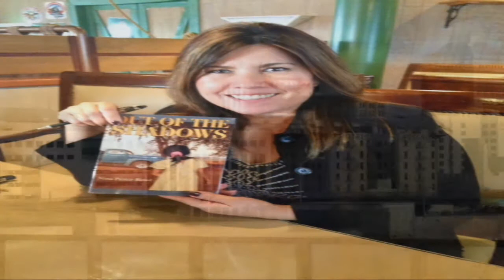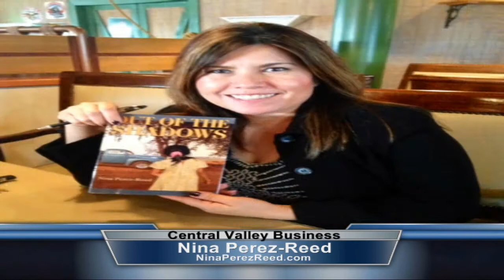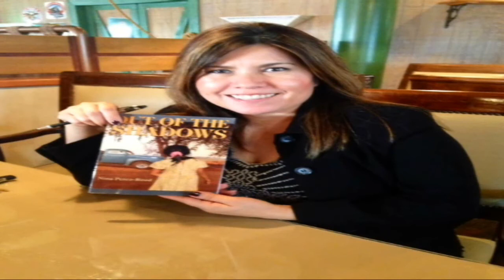Author Nina Perez-Reed on Central Valley Business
Visit NinaPerezReed.com